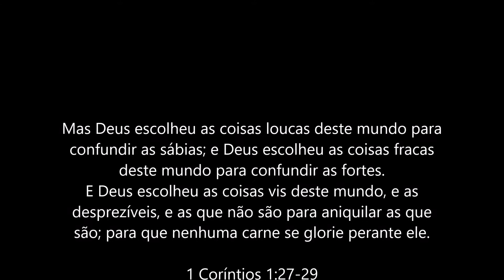Não critique, use a isca para ajudar quem precisa - O Ministro